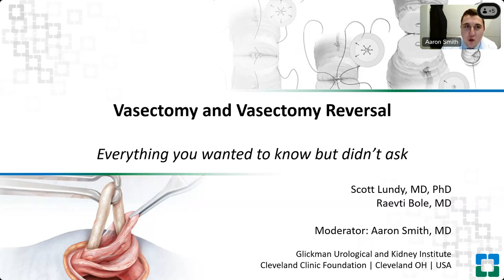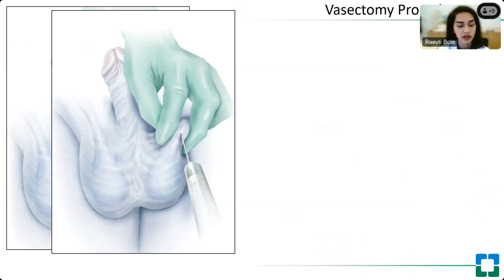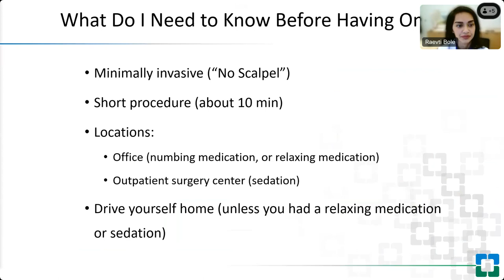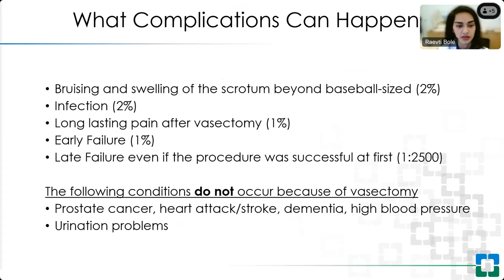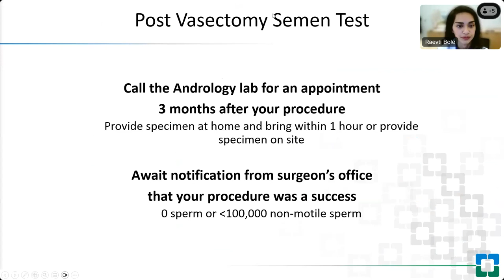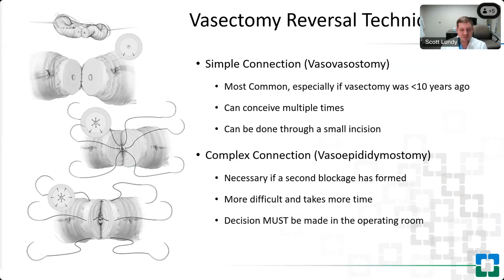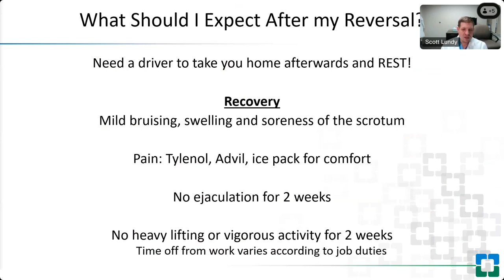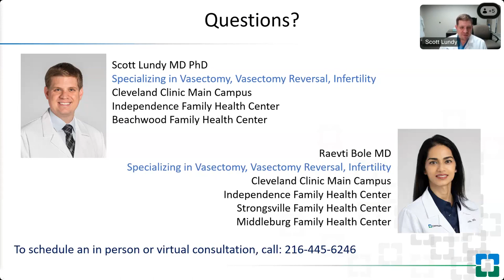Vasectomy and Vasectomy Reversal | Online Health Talk 2024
To receive invitations to upcoming online health talks with specialists from Cleveland Clinic's Department of Urology covering a variety of urology topics, please sign up

Whether you’re content with your family size or don’t wish to start one, we can help. Vasectomy is a highly effective option that prevents you from getting someone pregnant. The one-time procedure eliminates the need for you and your sexual partner to use other birth control methods. Cleveland Clinic experts share their expertise and answer your questions.

Moderated by Aason Smith, MD, male infertility fellow